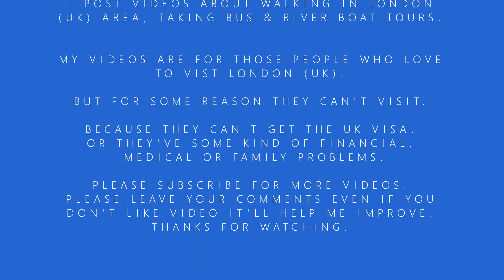London Exploring H91 Bus Route 10km Bus Ride from Hammersmith to Osterley Passing Chiswick in London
Today we took a 10km Bus Ride on Route H91 from Hammersmith to Osterley. Passing through Hammersmith, Ravens Court Park, Stamford Brook, Turnham Green, Chiswick, Gunnersbury, Gillette Corner, Osterley.

IT'S A WINDY DAY SO EXPECT SOME NOISE.

YOU'LL SEE SOME INTERESTING BUILDINGS & ARCHITECTURE AS WE TAKE A BUS RIDE.

LETS EXPLORE LONDON TOGETHER.

I'LL BE UPLOADING WEEKLY.

CONTANTS OF THE VIDEO

00:00 - Intro
00:30 - Route Map
00:44 - Hammersmith Bus Station
04:35 - Hammersmith King Street
05:08 - Kings Mall Shopping Centre
23:00 - Chiswick
28:05 - Turnham Green Church
31:20 - Gunnersbury Station
46:00 - Gillette Corner
51:57 - Osterley Station

PLEASE DON'T COPY, REUSE OR DISTRIBUTE MY VIDEOS WITHOUT MY WRITTEN PERMISSION.

EXPLORING LONDON